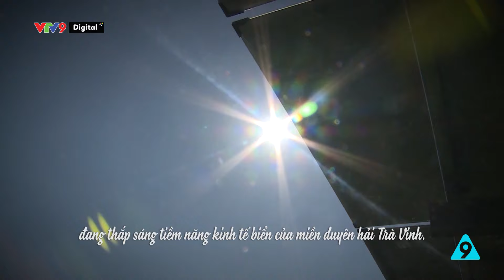Giữ lấy màu xanh | Về quê biển Trà Vinh - Tập 1 | VTV9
Mời quý khán giả cùng tìm hiểu về màu xanh trên quê biển Trà Vinh.